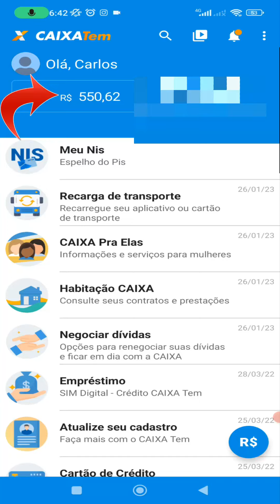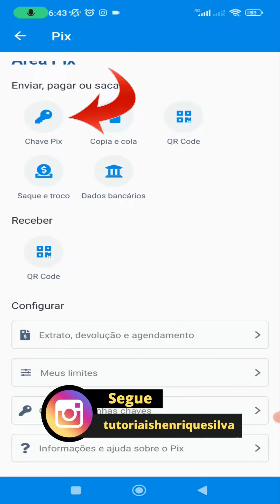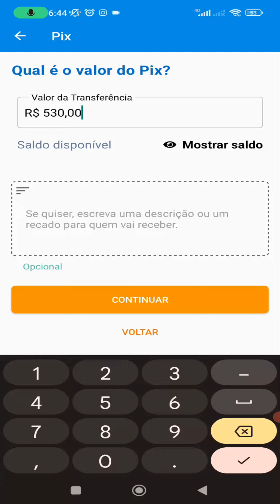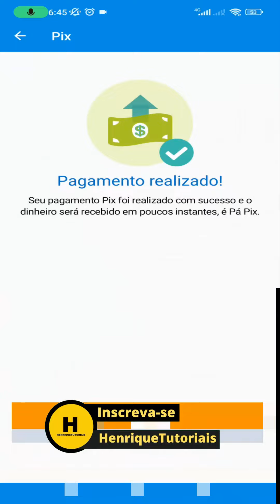Como SACAR o DINHEIRO do Abono salarial(PIS) pelo caixa tem!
Nesta quarta, podem sacar beneficiários nascidos em janeiro ou com final da inscrição 0. Beneficiários podem sacar o dinheiro até o dia 28 de dezembro.
Os pagamentos do abono salarial PIS-Pasep de 2023, referente ao ano-base 2021, começam nesta quarta-feira

📲  Kwai: @Henrique_Tutoriais